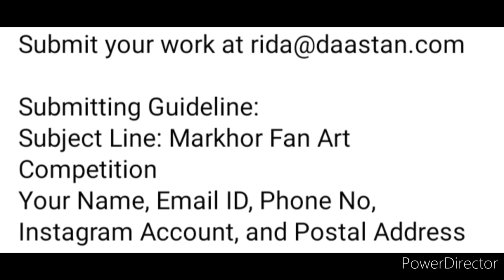Free Art Competition 2022 Online🥰Participate Now🏆🥇Free Online Drawing Painting Art Competition 2022🔥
Daastan is bringing Fan art competition for its book, Markhor.
Don’t miss the chance to show your talent to the world.

The last date to submit your work is the 15th of September 2022.

Submitting Guideline:
Subject Line: Markhor Fan Art Competition

3 Best A4 size Drawing books set in affordable amount